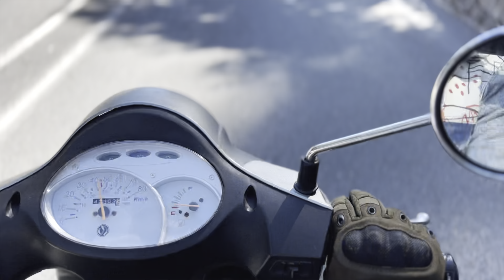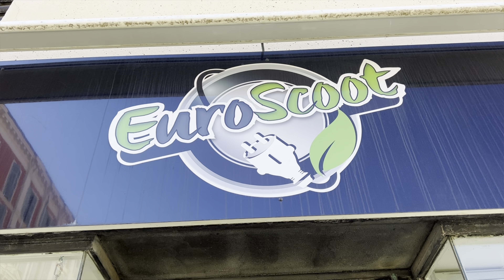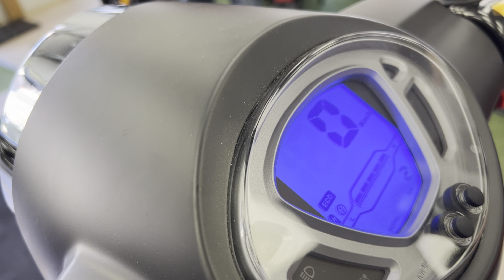We Collect New ELECTRIC Scooter! SYM E FIDDLE Hill Climb Test v PETROL Version in NICE.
We Collect new ELECTRIC Scooter! SYM E FIDDLE Hill Climb Test V PETROL version in NICE. sym e fiddle

If you have enjoyed this video please help us to help us make more:

My Camera Gear:
Wide angle lens
Gimbal: https//amzn.to/3APehp0

My Editing Gear:
Lumafusion
Photoshop
Mojo
Canva
Pixelmator